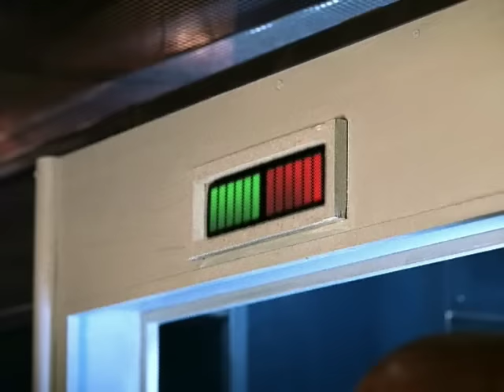JAY-Z - Do It Again (Put Ya Hands Up) ft. Amil, Beanie Sigel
Official music video for "Do It Again (Put Ya Hands Up)" performed by JAY-Z.

Music video by JAY-Z performing Do It Again (Put Ya Hands Up). (C) 1999 Roc-A-Fella Records, LLC